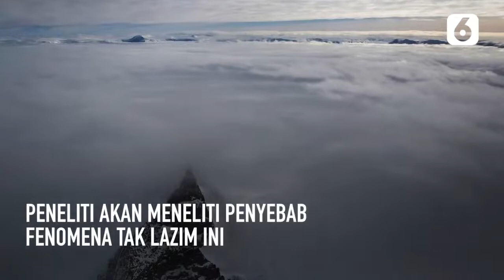Suhu Antartika Capai Rekor Terpanas - Liputan6.com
Organisasi Meteorologi Dunia (WMO) mencatat suhu di Antartika sempat menyentuh angka terpanas dalam sejarah. Suhu ini mengakibatkan lumernya lembaran es berkali-kali lipat.